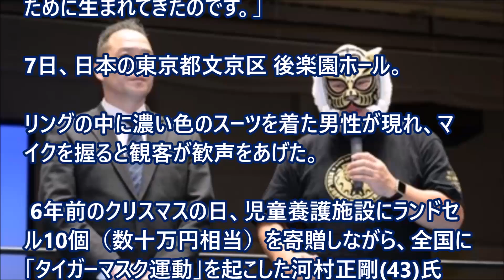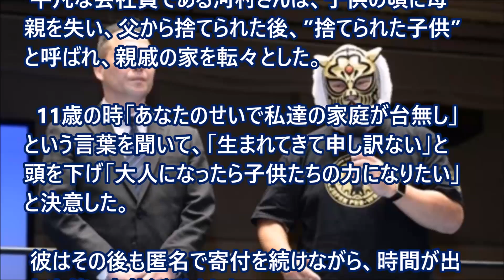【海外の反応日本すごい！】「韓国ではありえない事だね…」寄付のヒーロー”タイガーマスク”の正体に韓国人が・・・！ 【日本びいき】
「韓国ではありえない事だね…」寄付のヒーロー”タイガーマスク”の正体に韓国人が・・・！

【海外の反応】親日家ビルゲイツは日本の底力を知っていた！「日本は復活の日を迎える」日本人の特質＆強さを理解していたゲイツが予測する日本の未来が話題に・・

【海外の反応】日本が嫌いな国＆日本を嫌う国ランキング！北韓や中国よりも上だと…ぶっちぎりの１位の結果に韓国人が吠える「俺らも大嫌いだ・・・」

[海外の反応] アップル社 韓国人を人事から追放を開始！？世界の企業から韓国人と関わらない採用しない「大祭り」発動！ パクリや発狂人種が成敗されてきている・・・

【韓国発狂】「元慰安婦の証言が証拠ニダ！」と騒ぐ韓国人を日本人があっさり論破【TRIBE KA】